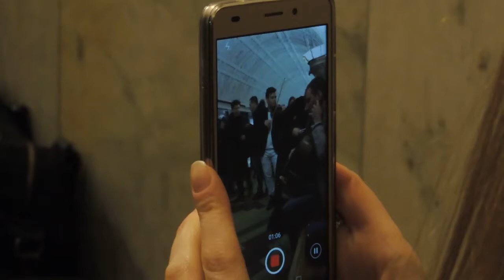Новогодний поезд совершил последний круг вечером 15 января на Кольцевой линии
Последний в этом сезоне круг по Кольцевой линии Новогодний поезд совершил вечером 15 января. Многие пассажиры специально дожидались подсвеченный гирляндами состав на станциях, чтобы ещё раз совершить на нём поездку и затем проводить на хранение.

Свою последнюю остановку перед отправкой в депо Новогодний поезд совершил на станции «Белорусская». Здесь собрались и машинисты-Деды Морозы со Снегурочками, которые управляли составом всё это время. Высадив своих последних пассажиров, праздничный поезд отправился на хранение в электродепо «Митино». Настроение на платформе создавали исполнители проекта «Музыка в метро».

«Новогодний поезд очень полюбился пассажирам за время своей недолгой работы. Среди них даже появилось поверие о том, что если зайти в поезд на станции «Комсомольская» Кольцевой линии, с которой его запускали, загадать желание и проехать круг против часовой стрелки, то оно обязательно исполнится, — сообщил пресс-секретарь начальника метрополитена Андрей Кружалин. — Мы обязательно вернём его на линию перед следующим Новым годом, чтобы жители и гости столицы вновь улыбались и радовались, заходя в его вагоны».

Тематический Новогодний поезд впервые появился в Московском метрополитене в 2016 году. На торжественной церемонии запуска побывал главный Дед Мороз страны, специально приехавший из Великого Устюга. В оформлении Новогоднего состава были использованы красногрудые снегири, снежинки и пышные еловые ветви, а во всех вагонах поезда были развешаны праздничные гирлянды и украшения. В канун Рождества в состав поезда также вошёл специальный Рождественский вагон.

Новогодний поезд московского метро перевёз более миллиона пассажиров.

Более миллиона пассажиров московского метро прокатились на Новогоднем поезде за время его работы. Сегодня праздничный состав отправился на хранение в электродепо «Митино», чтобы вернуться на линию перед следующим Новым годом.